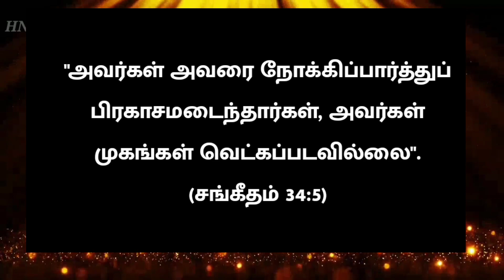Today Bible Verses in Tamil I Today Bible Verse I Today's Bible Verse I Bible Verse Today 14.08.2023